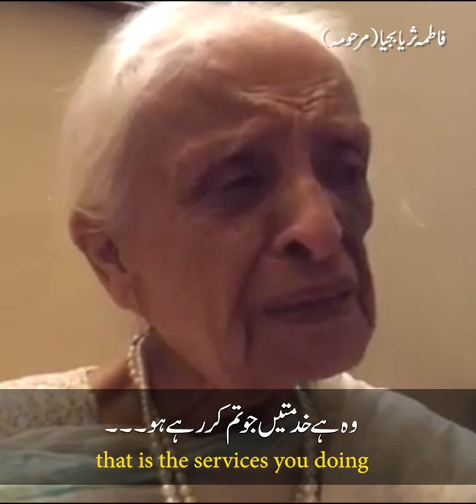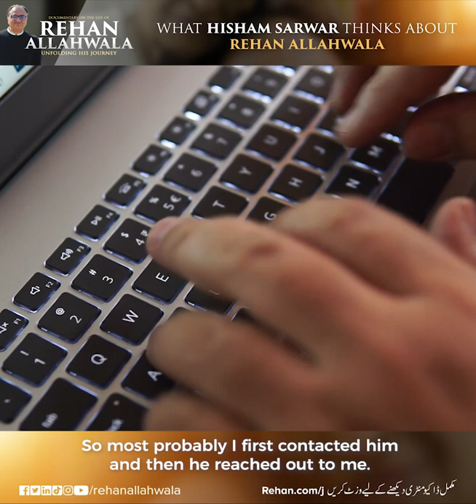Documentary On The Journey of Rehan Allahwala | Feedback by Hisham Sarwar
In this video, famous YouTuber, Teacher, Influencer, and Social Media expert Hisham Sarwar shared his views about Rehan Allahwala, and how Rehan Allahwala pushed Hisham Sarwar to realize the effectiveness of Facebook and Social Media.

Feedback by Hisham Sarwar video is a part of a documentary titled the Journey of Rehan Allahwala.

Watch the complete documentary on the life journey of Rehan Allahwala